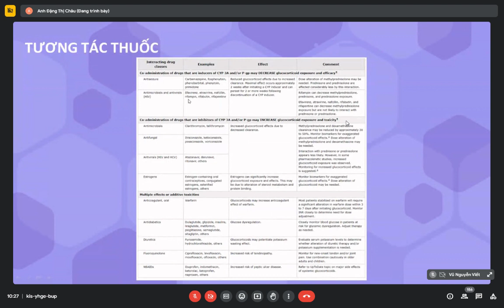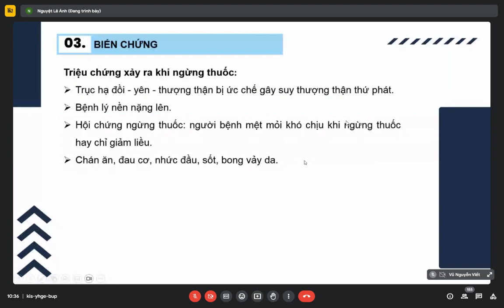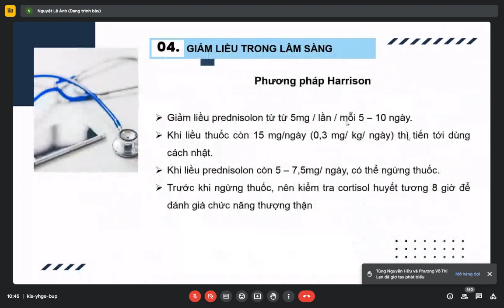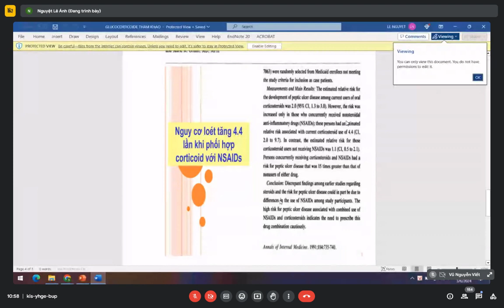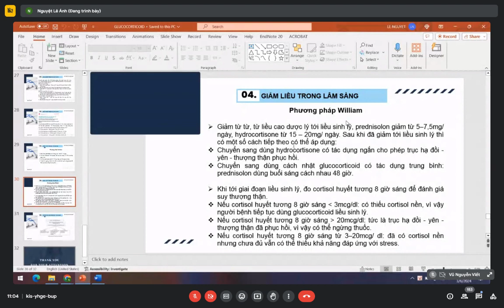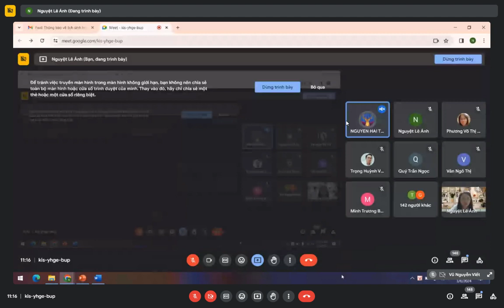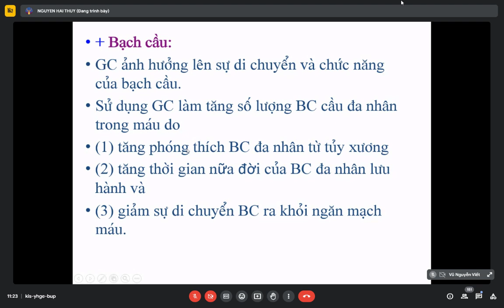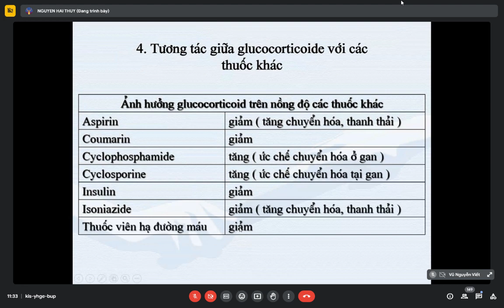Sinh hoạt Sau Đại học ngày 6.3.2024